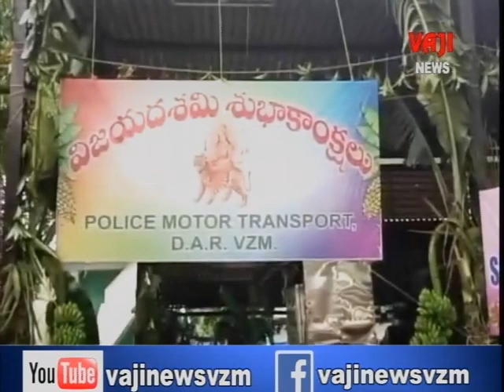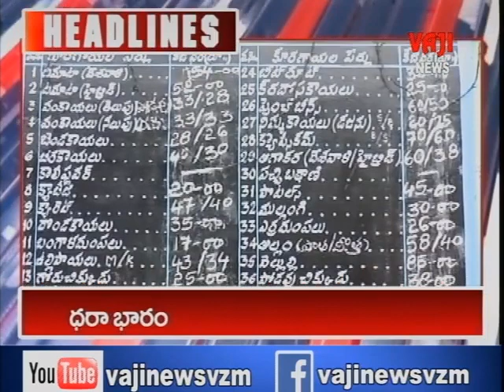| VAJI NEWS VZM 15-10-21